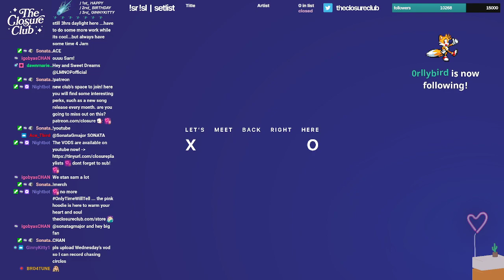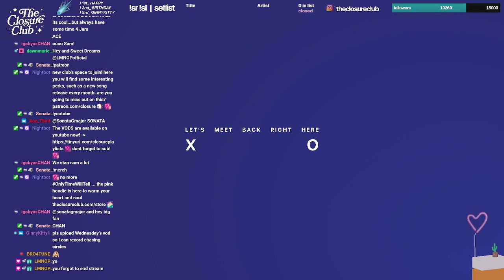S4E10 it's chill in the closure club 🦥 Part 2/2